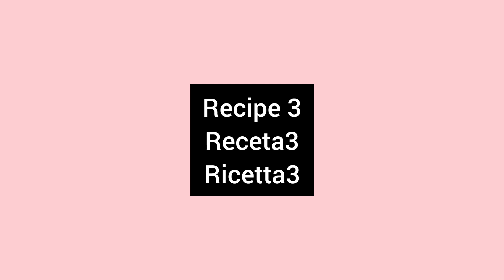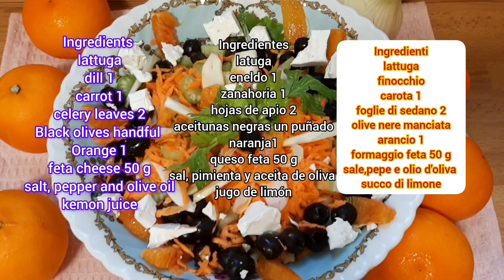THERE IS NO NEW YEAR WITHOUT THIS SALAD! EVERYONE LIKES!!! 5 delicious salad recipes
Recipe 1
boiled potatoes 5
cooked beets 4
a bunch of parsley
cooked ham 300 g
pickled cucumbers 12 pieces
Recipe 2
cooked beets 2
2 handfuls of spinach
Greek feta 100 g
pomegranate seed 0.5
salt, olive oil and balsamic vinegar
Recipe 3
a handful of lettuce
fennel 1
carrot 1
2 stalks of celery
a handful of black olives
orange 1
Greek feta 50 g
salt, black pepper, olive oil and juice of 0.5 lemon
Recipe 4
cooked beets 2
pickled cucumbers 2
red onion 1
2 large boiled potatoes
hard boiled eggs 2
cut all this into medium cubes
season with the prepared sauce
mayonnaise with 3 tbsp
Greek yogurt 2 tbsp
Dijon mustard 1 tsp
decorate the salad with chives
put in the fridge for 30 minutes and then serve
Recipe 5
spinach 2 large handfuls
1 handful black olives
canned tuna 80 g
onion 1
cucumber 1
radishes 7 pieces
a few cherry tomatoes
red chili pepper 1
pour the prepared sauce over the salad
juice of 0.5 lemon, salt, black pepper,
1 teaspoon Dijon mustard
3 tablespoons of olive oil
   Enjoy your meal.
Receta 1
patatas hervidas 5
remolacha cocida 4
un manojo de perejil
jamón cocido 300 g
pepinos encurtidos 12 piezas
huevos duros 5
mayonesa 7 cucharadas
sal, pimienta negra al gusto
Receta 2
remolacha cocida 2
2 puñados de espinacas
queso feta griego 100 g
semilla de granada 0,5
sal, aceite de oliva y vinagre balsámico
Receta 3
un puñado de lechuga
hinojo 1
zanahoria 1
2 tallos de apio
un puñado de aceitunas negras
naranja 1
queso feta griego 50 g
sal, pimienta negra, aceite de oliva y zumo de 0,5 limón
Receta 4
remolacha cocida 2
pepinos encurtidos 2
cebolla morada 1
2 patatas grandes hervidas
huevos duros 2
corta todo esto en cubos medianos
sazonar con la salsa preparada
mayonesa con 3 cucharadas
yogur griego 2 cucharadas
mostaza de Dijon 1 cucharadita
decorar la ensalada con cebollino
meter en el frigorífico durante 30 minutos y luego servir
Receta 5
espinacas 2 puñados grandes
1 puñado de aceitunas negras
atún enlatado 80 g
cebolla 1
pepino 1
huevos duros 2
rábanos 7 piezas
unos tomates cherry
pimiento rojo 1
vierta la salsa preparada sobre la ensalada
jugo de 0,5 limón, sal, pimienta negra,
1 cucharadita de mostaza Dijon
3 cucharadas de aceite de oliva
    Disfrute de su comida.

Ricetta 1
patate lesse 5
barbabietole cotte 4
un mazzetto di prezzemolo
prosciutto cotto 300 g
cetrioli sottaceto 12 pezzi
uova sode 5
maionese 7 cucchiai
sale, pepe nero a piacere
Ricetta 2
barbabietole cotte 2
2 manciate di spinaci
Feta greca 100 g
semi di melograno 0,5
sale, olio d'oliva e aceto balsamico
Ricetta 3
una manciata di lattuga
finocchio 1
carota 1
2 gambi di sedano
una manciata di olive nere
arancione 1
Feta greca 50 g
sale, pepe nero, olio d'oliva e succo di 0,5 limone
Ricetta 4
barbabietole cotte 2
cetrioli sottaceto 2
cipolla rossa 1
2 grandi patate bollite
uova sode 2
tagliare tutto questo a cubetti medi
condire con la salsa preparata
maionese con 3 cucchiai
Yogurt greco 2 cucchiai
Senape di Digione 1 cucchiaino
decorare l'insalata con l'erba cipollina
mettere in frigo per 30 minuti e poi servire
Ricetta 5
spinaci 2 grandi manciate
1 manciata di olive nere
tonno in scatola 80 g
cipolla 1
cetriolo 1
uova sode 2
ravanelli 7 pezzi
qualche pomodorino
peperoncino rosso 1
versare la salsa preparata sull'insalata
succo di 0,5 limone, sale, pepe nero,
1 cucchiaino di senape di Digione
3 cucchiai di olio d'oliva
    Buon appetito.
I recommend you make this delicious recipe.
The whole family will like it.

If you liked the recipe, like it and write it in the comments.
Bon appetit!💖
Cook with love!💖
Bon appetit! Peace and prosperity to you and your families!

Put LIKE 👍 under the video and write a comment or simply SMILEY 😃. It won't be difficult for you, but I'm very happy 🤩! And I will continue to delight you with good recipes.